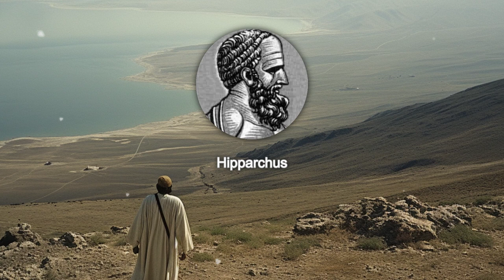Eudoxus of Cnidus: Proportions and Spheres｜Philosopher Biography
In the ancient city of Cnidus, nestled on the southwest coast of Asia Minor, a ……